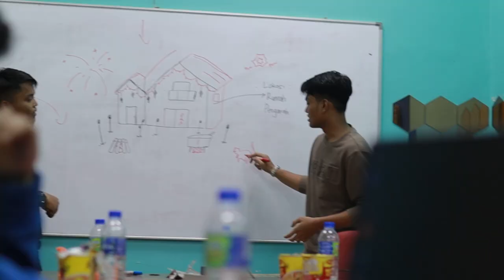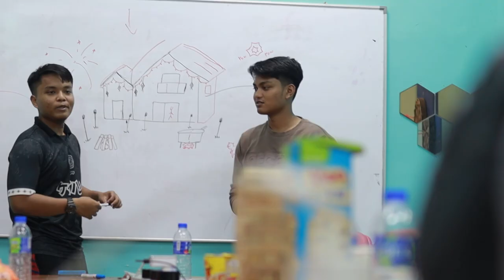Raya Jelma MJII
Lagu Asal : Raya Jelma oleh Ismail Izzani, Naim Daniel, Daniesh Suffian, Firdaus Rahmat

MJII X MPP presents
In association with voice acting club and multimedia club
"RAYA JELMA MJII" a film by Hilmi Afendi
Featuring student representative council 2023/2024, Faris Daniel, Alya Aqilah

Sang by Anuar, Zairy, Julia, Nurul
Co-Producer : Puan Aznira, Sensei Nurhamimi
Edited by: Hilmi Afendi
Prop Manager : Naqiuddin and the team